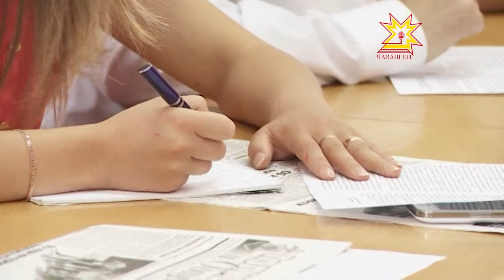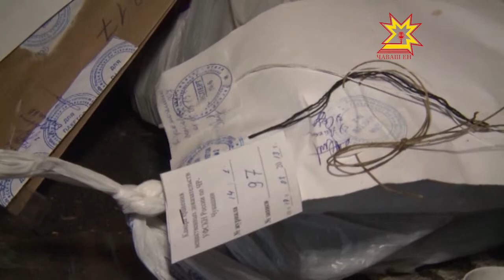Последние 6 лет в Чувашии тенденция на сокращении количества преступлений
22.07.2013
Примечательно, что и по эффективности их раскрытия республика находится в числе лидеров среди регионов Приволжского федерального округа. Такие данные озвучили сегодня в МВД по Чувашской Республике в ходе пресс-конференция с журналистами.